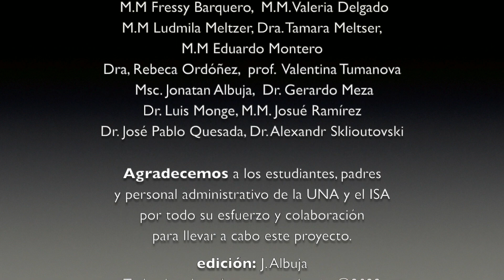Concierto 94 "DESDE MI CASA"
PROGRAMA viernes 26 de Agosto de 2022

A. Artobolevskaya               Baile de perritos
W. A. Mozart                        Estrellita
                                               Valeria Sánchez

J. S. Bach                             Suite Francesa No. 2 Air
                                               Abigail Chen

J. S. Bach                             Preludio y Fuga en fa menor CBT II No.12 BWV 881
                                               Paula Morales

F. Schubert                           Sonata No. 13 en La Mayor, D 664: II. Andante
                                               Victoria Marín Hernández

F. Chopin                              Estudio Op. 10 No.8 en Fa Mayor
                                              Pablo Hernández Ramírez

S. Rachmaninoff                Preludio en sol menor, Op. 23 No. 5
                                              Andrés Esquivel

R. Schumann                      Kreisleriana. 3 movimiento.
                                              Luis Mejía

Cada semana, nuestros estudiantes presentan los avances en la preparación de su repertorio.
Todos los viernes,  los videos que ellos graban y cumplen con los estándares de nuestra escuela, los transmitimos por nuestro canal de YouTube a las 7pm.

Si está interesado en tomar clases de piano, llámenos o escríbanos 👇🏻
ℹ️ Inscripción & Matrícula 2022

Clases presenciales y/o virtuales.